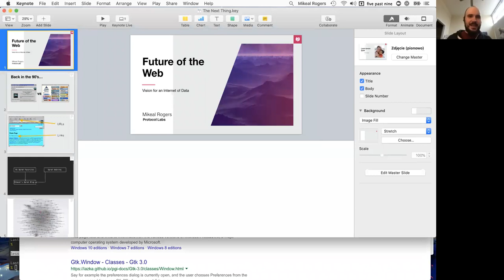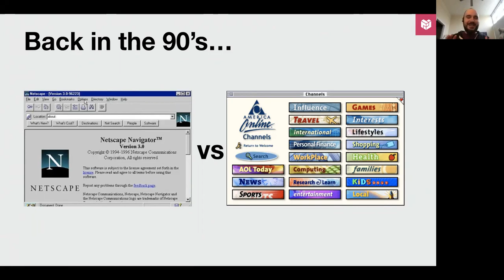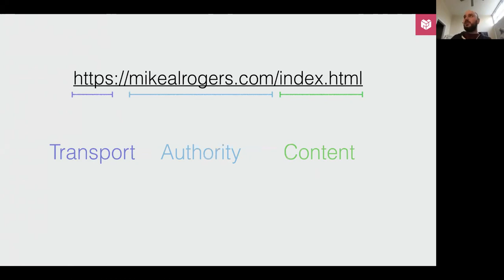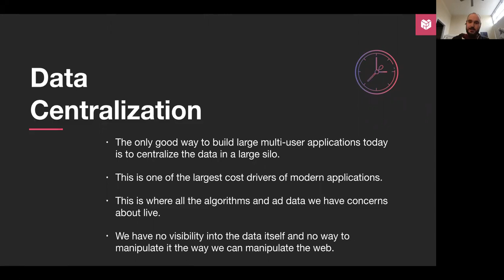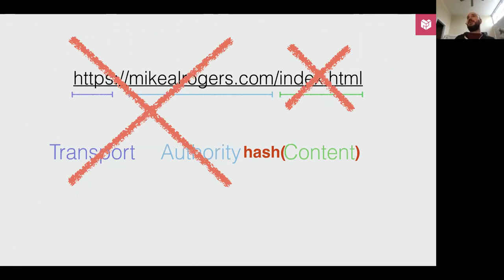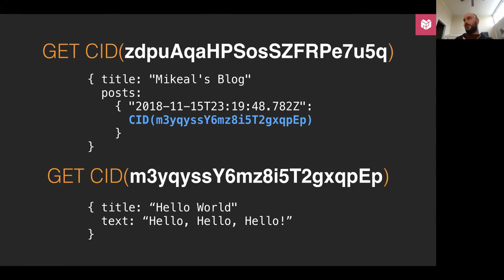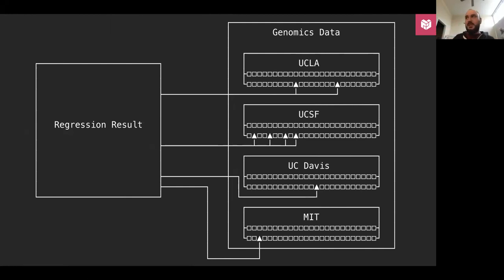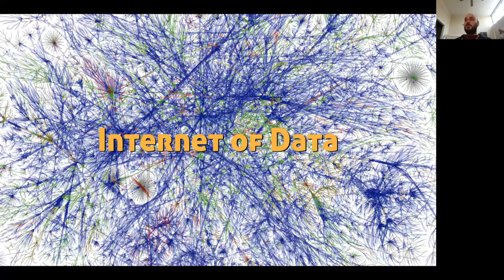IPFS All Hands 🙌🏽📞 Nov 19, 2018